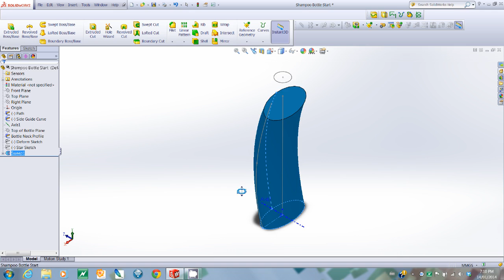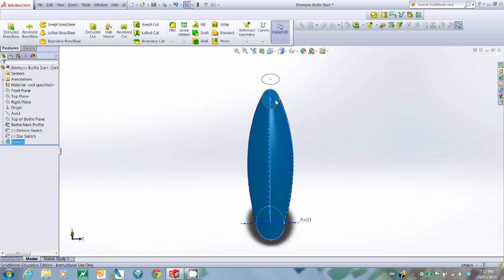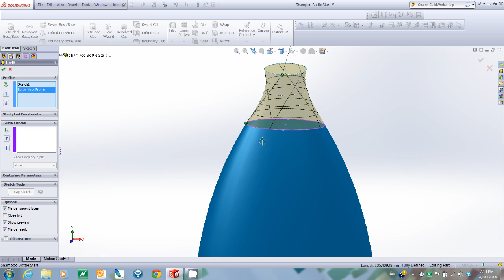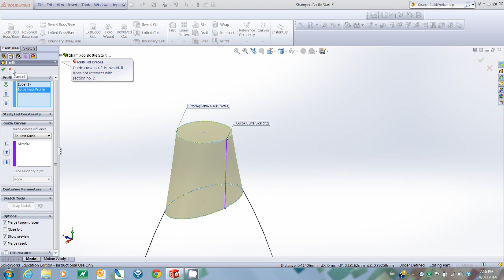SW Bottle Tutorial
This tutorial will show you how to use lines and profiles to create a sweep. There is no sound but you can follow along the prompts to see how objects are selected